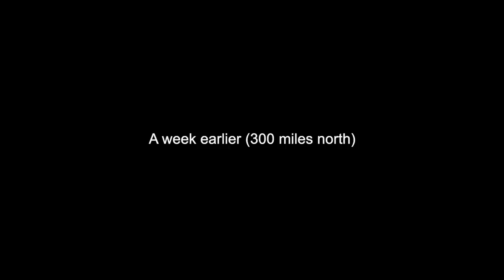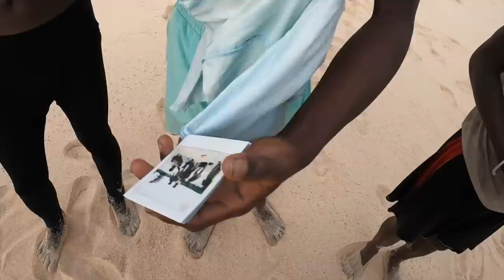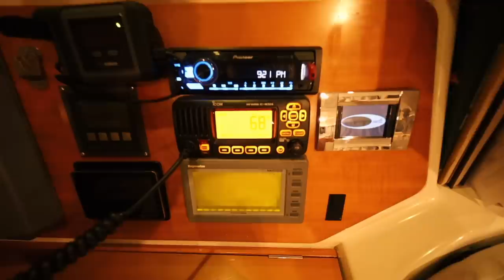This didn't End Well in MADAGASCAR